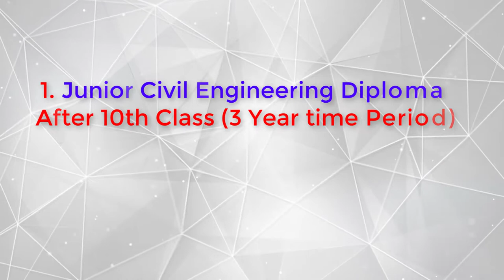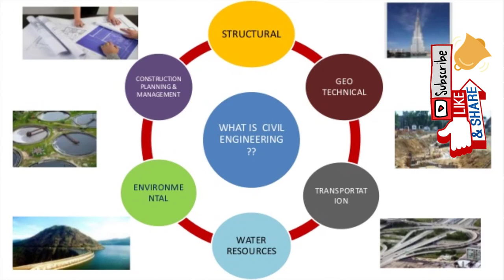What is Civil engineering full information in h